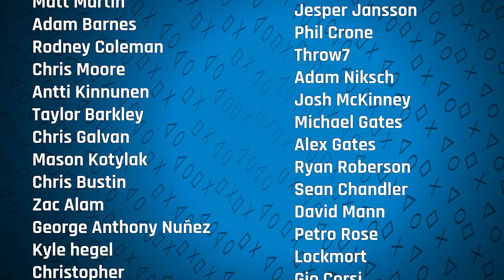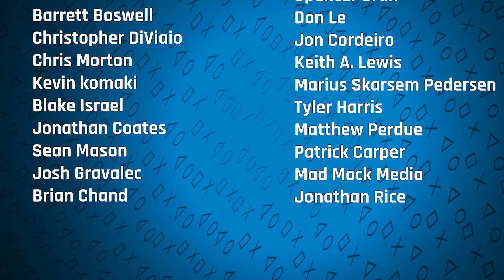At Death's Door | Sacred Symbols: A PlayStation Podcast Episode 144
The words are hard to type, but they must be typed nonetheless: Sony is pulling the plug on PlayStation Vita. Beginning in late August, you won't be able to buy any games anymore (though you'll still be able to download what you own). The same goes for PlayStation 3, though its ignominious date comes even sooner, in early July. Thus, we are left with more questions than answers, and a lot of emotion, too. And so we spend a lot of time talking about the PlayStation Store shutdowns for these platforms (and PSP) this week, and work through all of the philosophical, commercial, and other relevant ramifications that this major move presents. Other news this episode involves fresh PlayStation Plus games, an unfortunate AAA delay, more nonsense from CD Projekt, and much more, and we round it all out -- as we always do -- with questions, comments, concerns, thoughts, and ideas from the audience. What's the best time to play during any given title's day/night cycle? Which games would be best for someone new to the shooter genre? Is there any hope for relationship co-op, or will the likes of Overcooked forever ruin love? If you were offered $1,000, would you eat a random person's boogers?

A new episode of Sacred Symbols: A PlayStation Podcast launches each Friday morning.

Listen to Colin's retro and nostalgia podcast, KnockBack (also available on podcast services)

0:00:00 - Intro
0:12:53 - How is everyone dealing with the pandemic?
0:21:11 - Is Colin going to get buff?
0:22:17- A few smaller news items.
0:27:59 - Here’s $1,000. Eat this booger.
0:35:30 - What have we been playing?
0:46:40 - Sony has announced they will be shutting down the PSP, PS3, and PS Vita storefronts.
1:46:31 - April’s PS+ games have been revealed.
1:51:36 - Back 4 Blood has been delayed.
1:56:08 - Some CD Projekt Red news we really don’t want to talk about.
1:58:50 - Call of Duty is headed back to World War II.
2:03:26 - More publisher and developer acquisitions are happening.
2:05:43 - EA will be creating an EA Sports branded PGA Tour game.
2:07:39 - News Wrap-Up
2:11:00 - What Call of Duty game should be my first?
2:16:15 - Do you have a day/night cycle preference?
2:20:23 - Why aren’t in-game cloud save transfers between consoles easy on PlayStation?
2:26:14 - Are better framerates a good enough reason to get a PS5?
2:32:24 - What is a good coop game to play with my girlfriend who isn’t very familiar with games?
2:40:43 - What determines whether a video game is a “hit” or not?